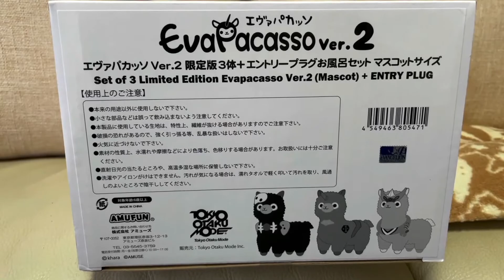新しいお友達★エヴァパカッソ〜とってもかわいい偶蹄類型決戦アルパカ〜その２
エヴァパカッソがまたまたアルパカシティにやってきました！！
早速お友達になりましたよ♪

☆*ﾟ ゜ﾟ*☆*ﾟ ゜ﾟ*☆*ﾟ ゜ﾟ*☆*ﾟ ゜ﾟ*☆*ﾟ ゜ﾟ*☆

★エヴァンゲリオン × アルパカッソコラボ第二弾が受注開始！

〜抜粋〜
「エヴァパカッソ」は、かわいいアルパカのキャラクター「アルパカッソ」と大人気アニメーションの「エヴァンゲリオン」シリーズのコラボレーションです。作中に登場する「初号機 覚醒形態」「8号機 臨時戦闘形態」「使徒」をモチーフに、それぞれの特徴をアルパカッソたちへと織り込みました。つぶらな瞳がかわいいアルパカッソと、エヴァンゲリオンの特徴的なカラーリング、装飾が融合されたぬいぐるみです。

ほにゃ。